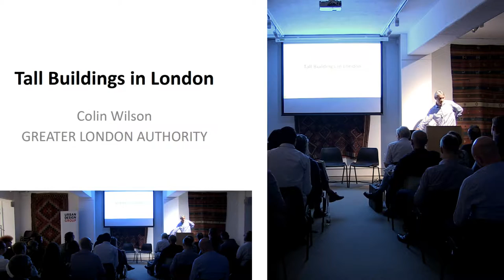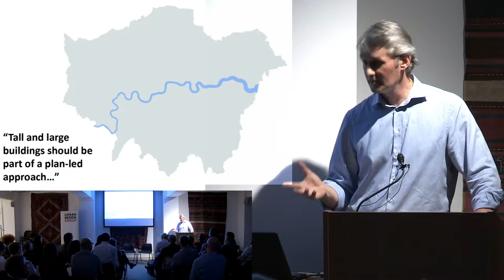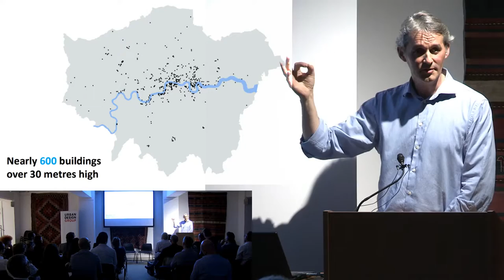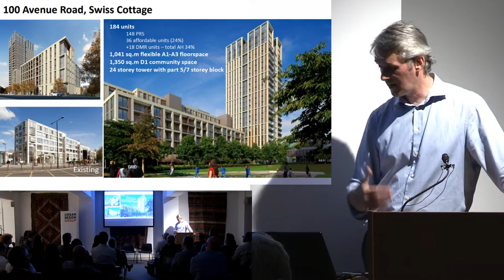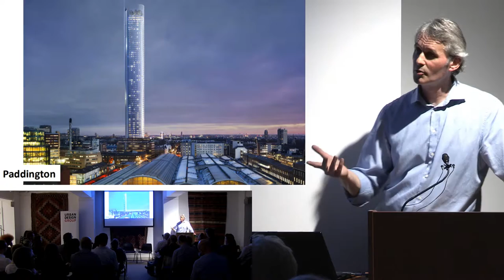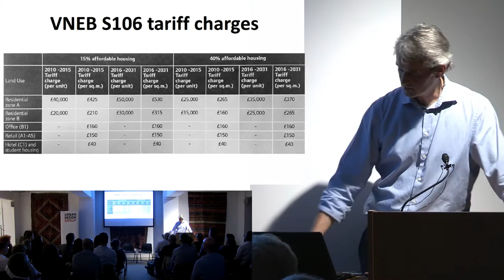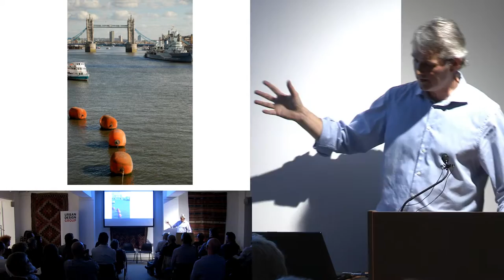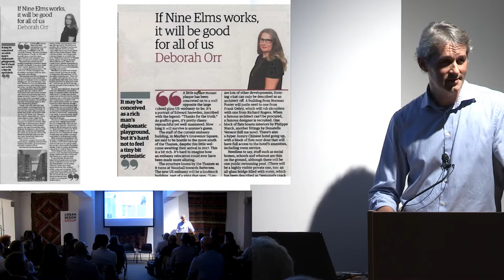Tall Buildings in London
Colin Wilson, Strategic Planning Manager at the Greater London Authority, is a planner and urban designer with more than 25 years experience. He dealt with the application for the Shard and produced a number of high profile strategic planning frameworks and the Mayors Opportunity Area Planning Frameworks